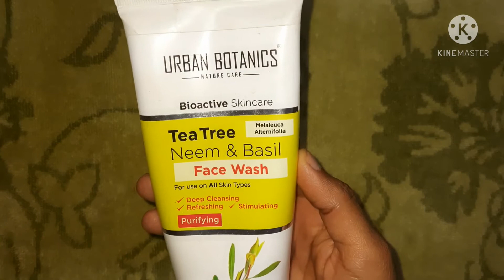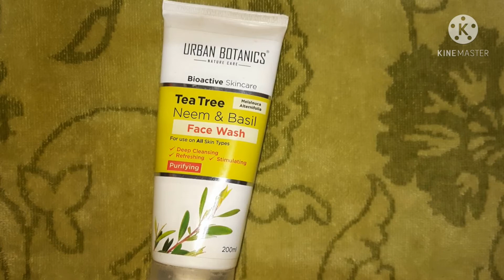urban botanics tea tree neem facewash review | best facewash for all skin type | natural facewash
We recommend that people with sensitive skin perform a patch test first to ensure there is no reaction.